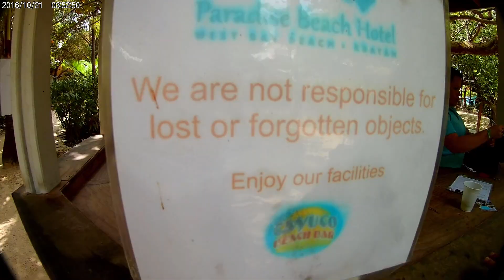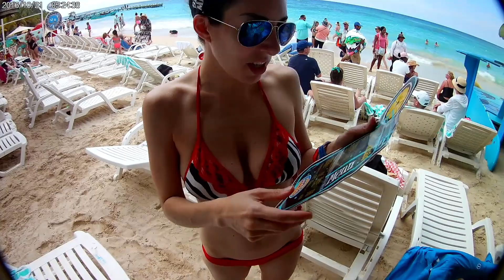Roatan Bay Island, Honduras, Snorkeling Jan 2017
Roatan Bay Islands, Honduras, at Paradise Beach Resort

This was filmed on our cruise the end of January of 2017 - We visited Roatan by Cruise ship it was one of our ports.

The local beer was great - you have to try it. "Barena" it kind of reminds me of a Bud Light with a little bit of a deeper taste.

NYX 808 Studios and Labs (Short Films / Videos / BTS)

Love of Canon Products:
Canon M50
Equipment used in this video:
Logitech HD Pro Webcam
Yeti Blue Mic (Silver)